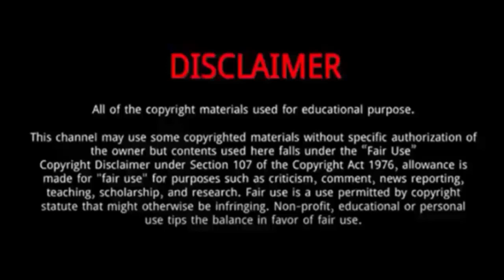Wayne Marshall || 10 Thing You Need To Know About Wayne Marshall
Wayne Marshall, is a Jamaican reggae and dancehall artist. He is most notable for his collaborations with Sean Paul, Elephant Man and Beenie Man.